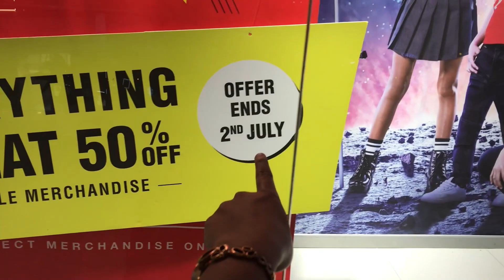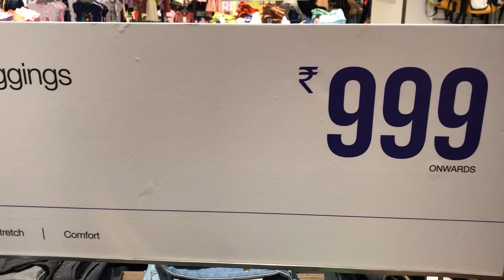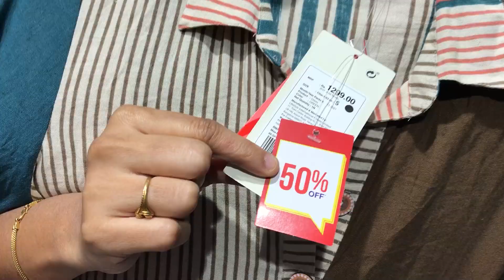Max Sale Shopping Vlog Upto 70%off | Kurti, Western, Handbag & Footwear Collections | Tamil Shopping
Hey Guys!!!
Today's Video is all about Max Sale Shopping Vlog Upto 70%off.

with Love
Soundharya Arumugam